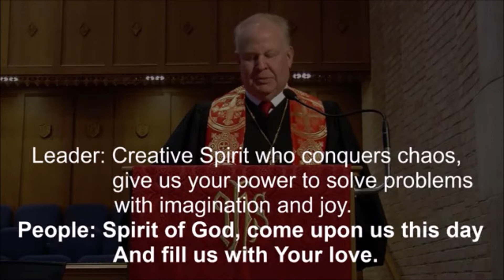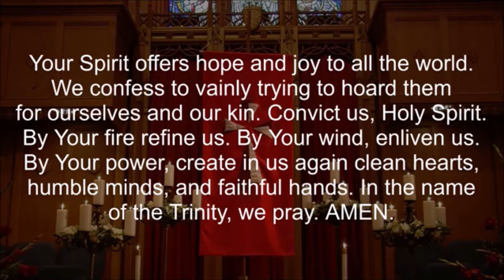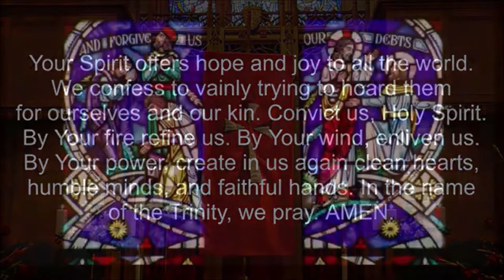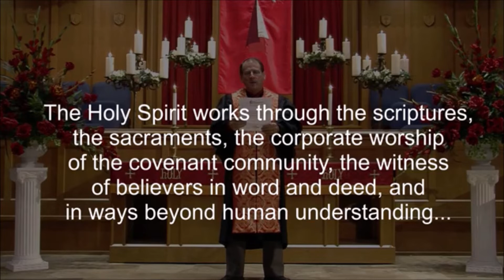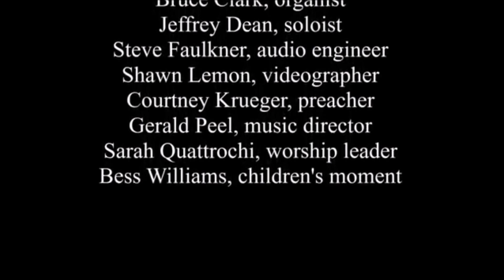Pentecost Sunday - The Worship of God - 5-31-20